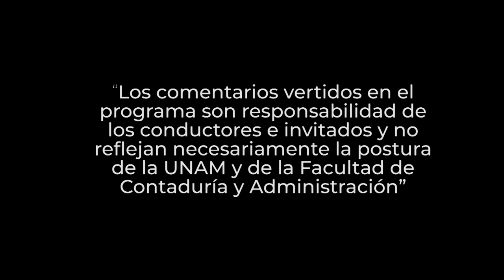Complemento de nómina con CFDI versión 4 | 01 FEB 23 | Consultorio Fiscal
Les presentamos el programa "Complemento de nómina con CFDI versión 4" de la serie: "Consultorio Fiscal" en coproducción con la Facultad de Contaduría y Administración transmitido en 2023

En este programa nos explican los cambios en el complemento nómina CFDI en su versión 4, que tiene afectaciones sobre dos figuras directamente: El empleador y al empleado. Por su parte el empleador debe considerar los códigos postales autorizados para el timbrado para la expedición del CFDI. Por su parte el empleado debe informar su domicilio fiscal, es importante que el código postal que se registre sea el mismo del domicilio fiscal; su régimen fiscal, con la clave “605” que es la clave asignada a Sueldos y Salarios e Ingresos Asimilados a Salarios

Transmisión: 01 de Febrero 2023 por Canal 22.1 | 01 de Mayo 2023 por TVUNAM

Conducción: L. C. y E.F. Susana Mireles Arreola
Invitado: L.C. y M.C. José Julio Solís García
Coordinación académica: Dr. José Ricardo Méndez Cruz
Productora de Fiscal.con:  Miriam Alejandra Jiménez García
Realización: Nancy Audelo Mendoza
Idioma: Español
País: México